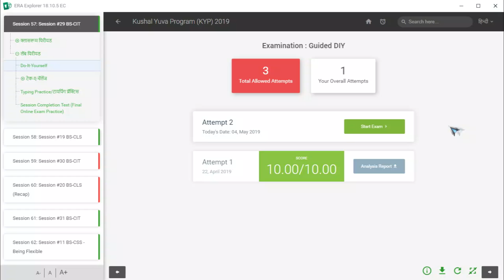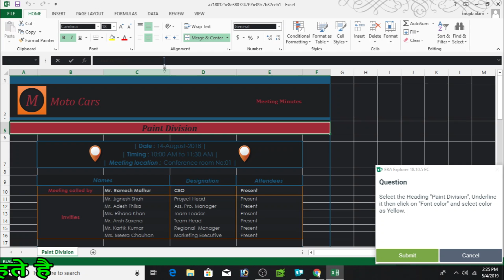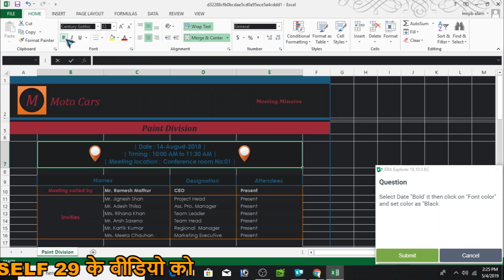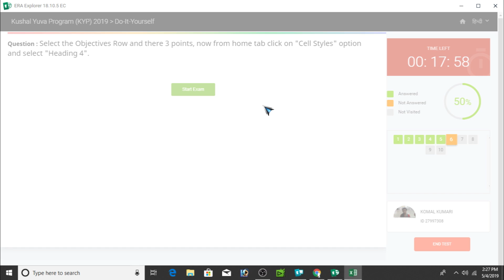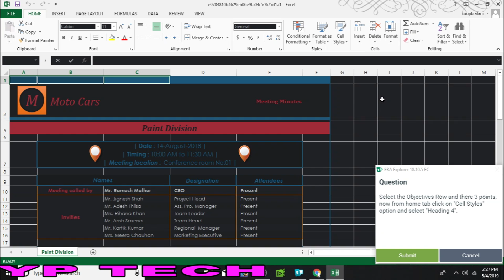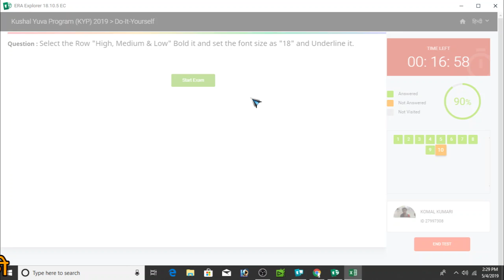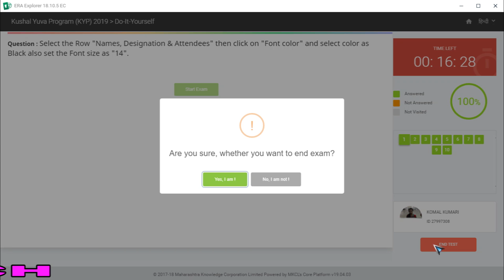Era Session 57 BS Cit Do it Yourself 29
Hello Doston Is video me main aapko BS Cit Do it Yourself 29 ke baare me btaunga.. Aap apne is video ko dekh kar apna do it yourself ko solv kar sakte hai,

RANIKYPTECH Website and YouTube channel provides a Platform where news, updates and articles related to gadgets, mobile apps and new technologies are served,era,internet,computer,